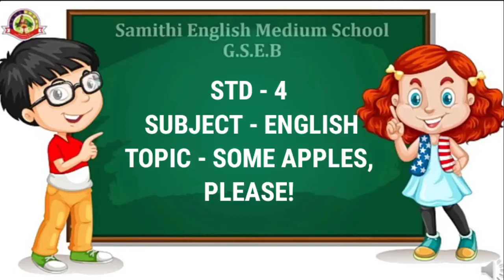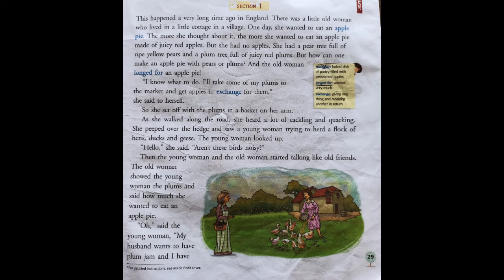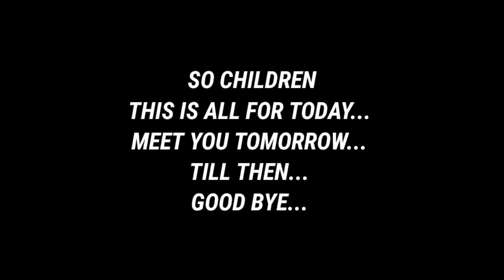Std 4 English Some Apples, Please